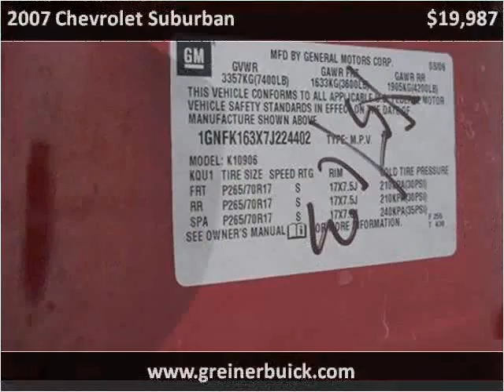2007 Chevrolet Suburban Used Cars Casper WY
This 2007 Chevrolet Suburban is available from Greiner Buick GMC Cadillac.